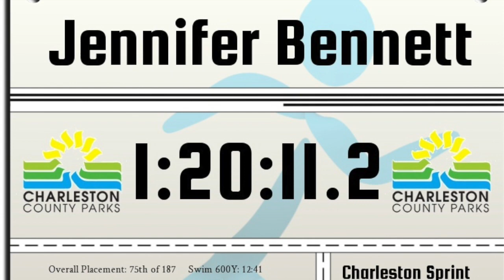Charleston Sprint Triathlon Race 3 July 2019